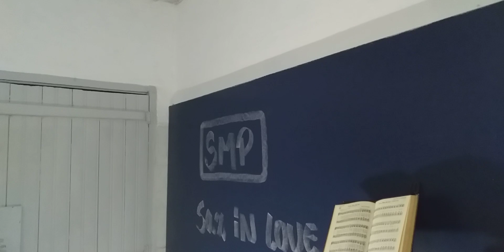Bob Pierce - Ó irmãos, por Fé, Louvemos a Jesus ( Strings )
Hymns Sacred " Strings "
     Gravaçao | November | 24 | 2021 | Categoria: Musica |
                                       BOB PIERCE " BASS "
           Matheus de Carvalho | Teclado Yamaha PSR S670